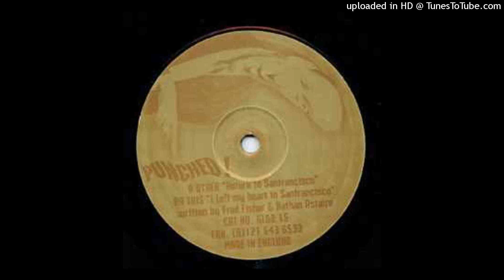Punched! - I Left My Heart In Santrancisco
Country : UK
Released : 1995
Genre : Electronic
Style : Progressive House, House, Techno